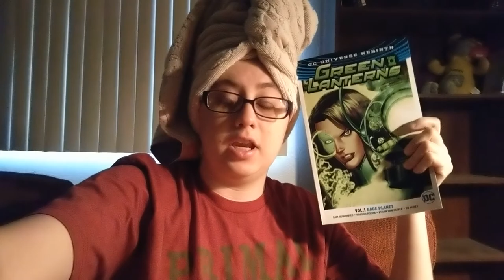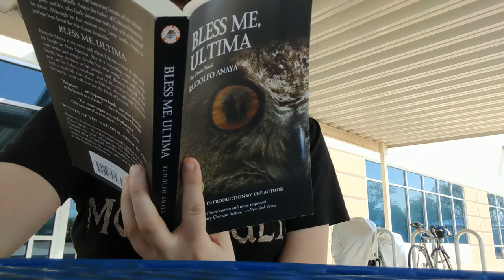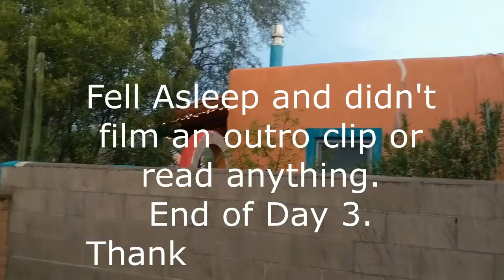BookTubeAThon 2018 Day 3